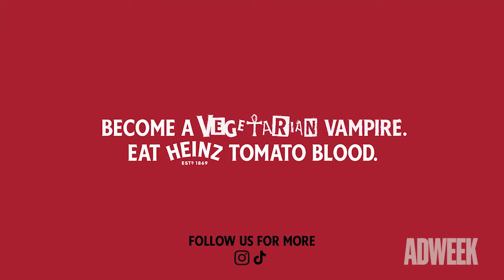Tricks, Treats and Favorite Halloween Ad Picks from the Adweek Staff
For Halloween, Adweek staffers decided to put together a goodie bag of treats for our readers.

Here are our favorite Halloween ads over the years, from humor to horror, including some iconic spots from brands like Mars, Ikea and Geico.

Take a look and see if your favorite ad made the cut (get it?)